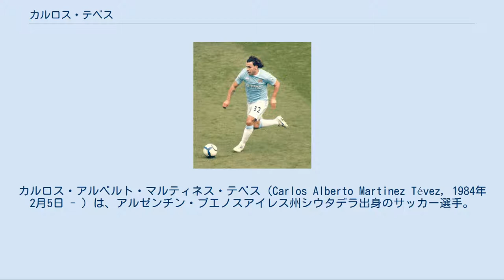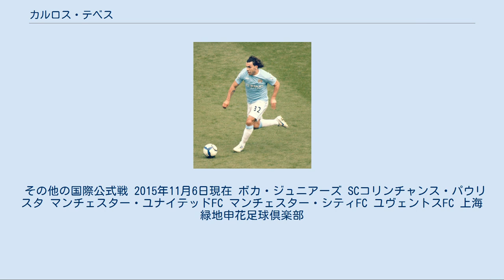カルロス・テベス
カルロス・アルベルト・マルティネス・テベス（Carlos Alberto Martinez Tévez, 1984年2月5日 - ）は、アルゼンチン・ブエノスアイレス州シウタデラ出身のサッカー選手。
 ブエノスアイレスの貧民街で5人兄弟の長男として生まれた。
 南米[編集] プリメーラB・ナシオナル（2部）のCAオール・ボーイズでプレーしていた時にボカ・ジュニアーズにスカウトされ、13歳でボカ・ジュニアーズの下部組織に入団した。
17歳でトップチームデビューするとすぐにレギュラーの座を獲得した。
 ボカ・ジュニアーズ所属時代は2003年のリーグ優勝、コパ・リベルタドーレス優勝、トヨタカップではACミランをPK戦の末に破るなど大きな活躍をした。
 MSI社が保有権を獲得し、特殊な移籍形態で2004年にSCコリンチャンス・パウリスタに移籍した。
移籍から半年後にはキャプテンを任され、2005年のブラジル全国選手権1部で優勝した。
アルゼンチン人ながらブラジルのサッカーファンに愛された。
ブラジルのルイス・イナシオ・ルーラ・ダ・シルヴァ大統領は、「アルゼンチン人サッカー選手がブラジルで活躍することはないだろう」と発言したことがあったが、テベスがリーグ最優秀選手に輝いたために自身の発言を謝罪した。
2003年から2005年まで3年連続で南米年間最優秀選手賞に輝いた。
 ウェストハム・ユナイテッド[編集] 2006年、ハビエル・マスチェラーノとともにプレミアリーグのウェストハム・ユナイテッドFCに移籍する。
入団当初は不振であったが、シーズン終盤には10試合で7得点を挙げて、チームを残留に導く原動力となる。
 マンチェスター・ユナイテッド[編集] マンチェスター・ユナイテッドFCでのテベス 2007年にマンチェスター・ユナイテッドFCに2年間の期限付き移籍が決定した。
2007-08シーズンはマンチェスター・ユナイテッドの2冠（プレミアリーグ・UEFAチャンピオンズリーグ）に貢献。
48試合に出場し19得点を挙げた。
2008年12月に行われたFIFAクラブワールドカップで優勝したため、南米・欧州の両代表で同タイトルを獲得した史上初の選手となった。
 マンチェスター・シティ[編集] マンチェスター・シティFCでのテベス 2009年7月13日、契約満了に伴いマンチェスター・シティFCに5年契約で移籍した。
移籍1年目に23得点を挙げる活躍でチームの中心となると、2010-11シーズンからはキャプテンに就任。
クラブ35年ぶりのタイトルとなるFAカップ優勝と、クラブ初となるチャンピオンズリーグ出場権獲得に貢献。
またプレミアリーグでは20得点を挙げ、マンチェスター・ユナイテッドで共にプレーしたディミタール・ベルバトフとともに初の得点王に輝いた。
 2011年のシーズンオフには移籍志願したものの、条件が折り合わずに残留となった。
だが2011年9月27日、UEFAチャンピオンズリーグのバイエルン・ミュンヘン戦で途中出場を拒否したとして騒動となった。
この出場拒否により週給4週間分の罰金を科せられたが、イングランドサッカー選手協会の異議により2週間分に減額。
ロベルト・マンチーニ監督は謝罪すれば起用するとしたものの、謝罪を拒否しアルゼンチンに無断帰国するなどした。
そのため2011-12シーズンの冬の移籍期間ではACミランへの移籍が有力視されていたが、条件が折り合わず残留。
2012年2月21日、クラブの公式ページで謝罪を発表。
 2012-13シーズンはリーグ戦は11得点に終わったものの14アシストをあげた。
 ユヴェントス[編集] 2013年6月、ユヴェントスFCへの移籍が決定。
移籍金は合計1200万ユーロともいわれている。
背番号は、ミシェル・プラティニ、ロベルト・バッジョ、アレッサンドロ・デル・ピエロといった名選手が背負った10番である。
2013-14シーズンはリーグ戦でチーム最多となる19ゴールを決め、ユヴェントスの優勝に貢献した。
 2014-15シーズンは32試合...